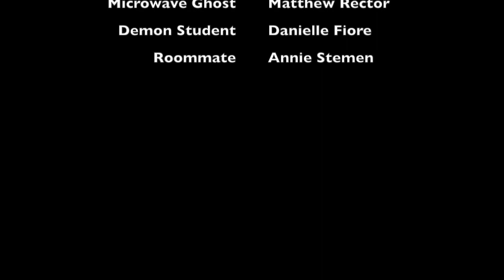Haunted Halls: A Mockumentary /// Capital University 48-Hour Film Royale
Our entry for the 48 Hour Film Royale 2018: Haunted Halls. We were randomly assigned a prop, a line of dialouge and a genre that we had to include in this film. All of the creative process had to be completed with in 48 hours meaning it was written, shot and edited in 48 hours.
Colleges usually boast their campuses